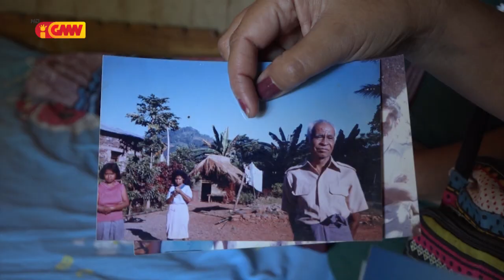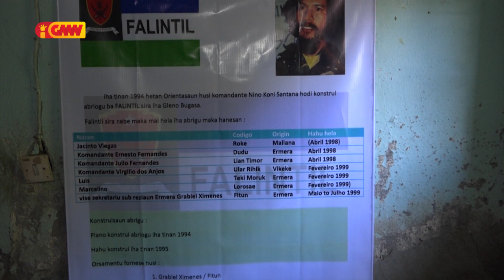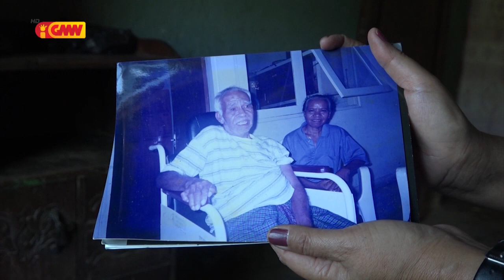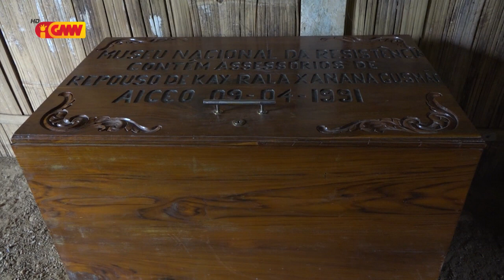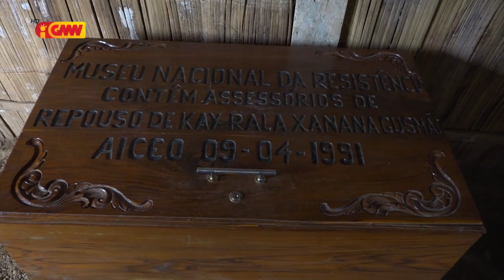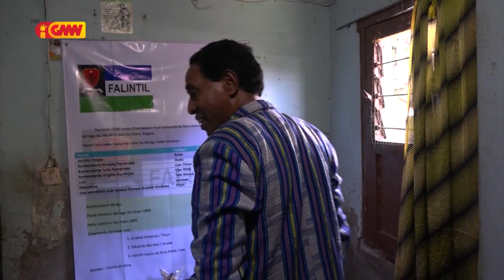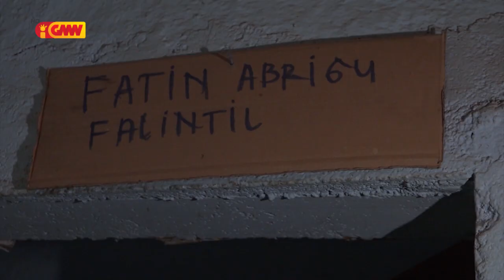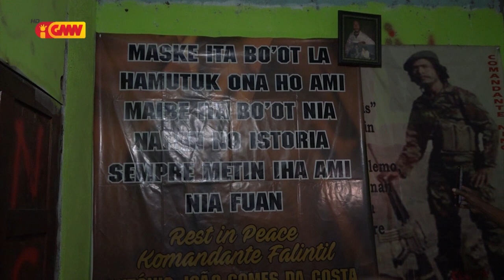Reportajen GMN - "Jornada Xanana Gusmão iha Ermera 1991"